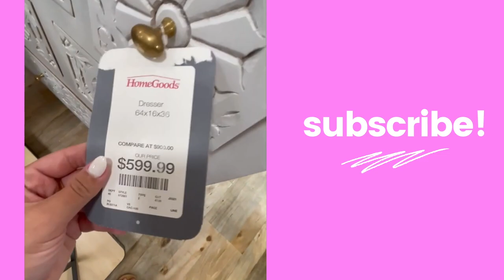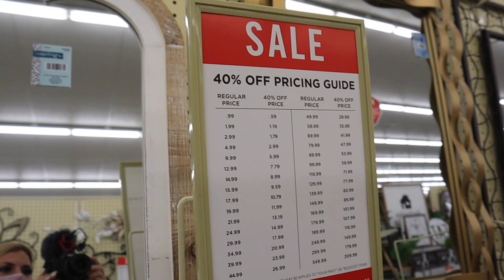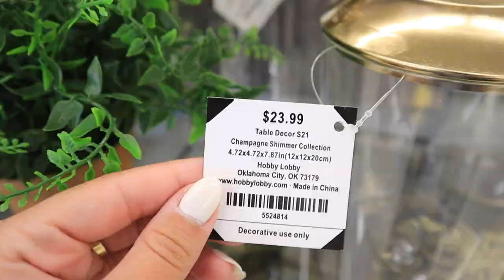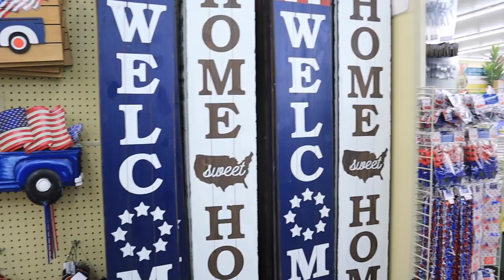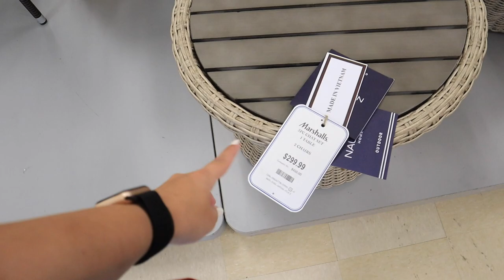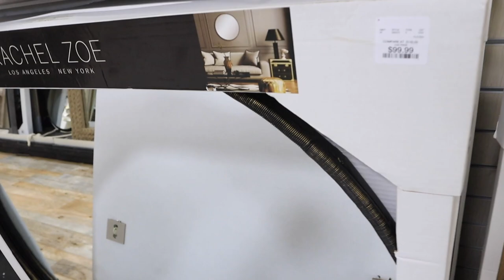whats new THIS week at marshalls, homegoods, target + more || COME SHOP WITH ME + SHOPPING HAUL 2021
xoxoxo katie

FOLLOW ME //
KATIES INSTAGRAM- @KatieVining
KATIES TIKTOK-@KTVining

SHOP EQUIPMENT //
GOPRO ACCESSORIES